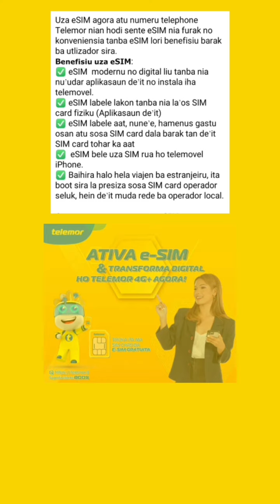Ary Bargon Nia primu sosa manu rade ida folin $100 kedas